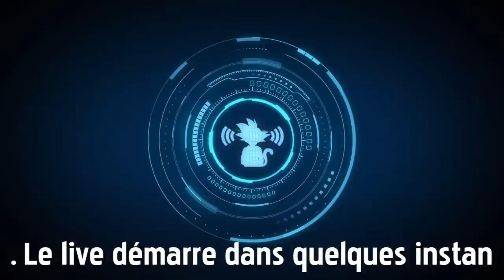🔴 VOS MOMENTS PRÉFÉRÉS dans Dragon Ball ! Live Nostalgie + Anniversaire de Max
À l'occasion de l'anniversaire de Max, nous vous proposons un live spécial NOSTALGIE, dans lequel on se replongera tous ensemble dans les meilleurs moments de DRAGON BALL. Pour patienter avant le retour des vidéos bien lourdes quoi de mieux que de revivre les meilleurs moments, tous ensemble ! ;)